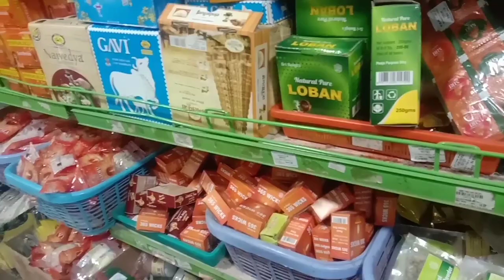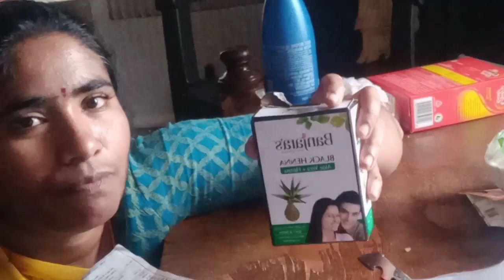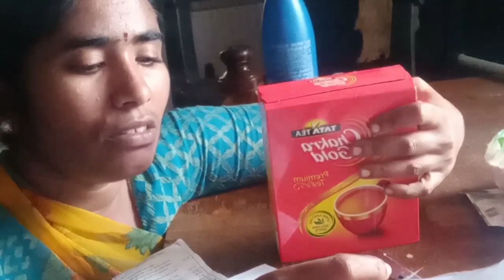vlog//shopping vlog//నాకోసం ఇలాంటి గాజులు తీసుకోవటం ఇదే ఫస్ట్ టైం//Devi Teluguchannel